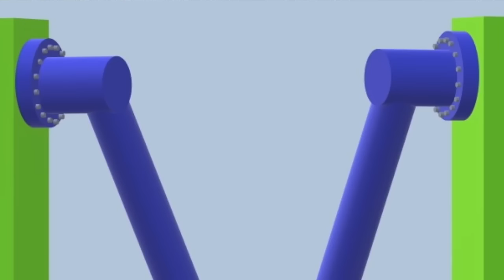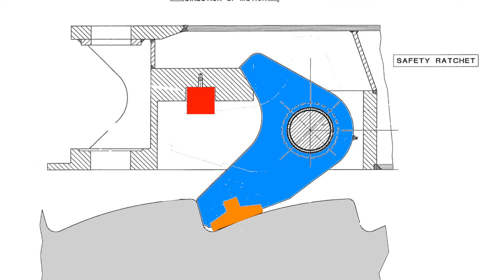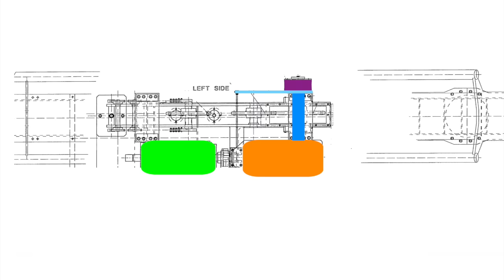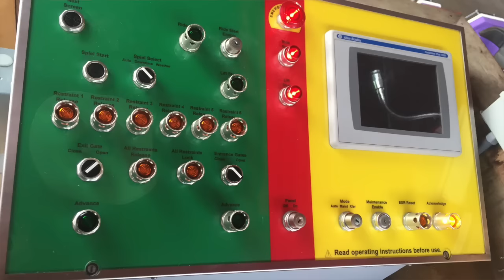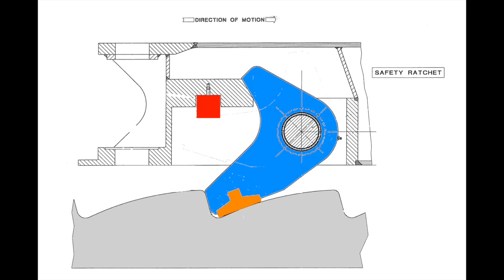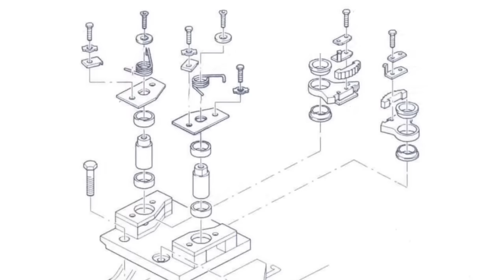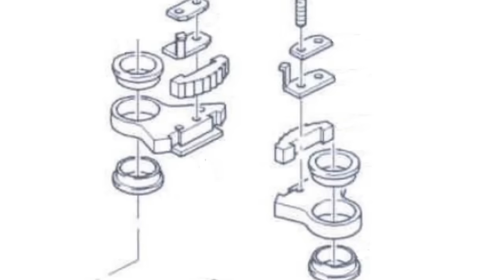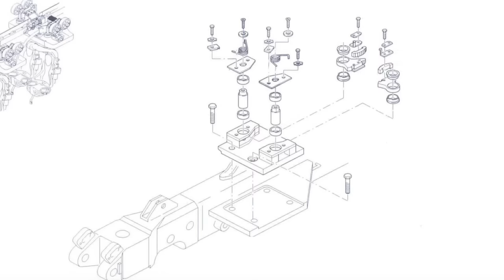How rollercoaster anti-rollbacks (ARB) work to keep you safe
When rides go up the lift they are being carried be a chain dog. What happens if the chain dog breaks? It’s happened to me working on a ride, I snapped clean in half. What happens if the chain breaks? We don’t want the train to go backwards because it will catastrophically collide with the train in the station, and injure people in both trains. So devices called Ani-rollbacks or ARB for short, were installed to make the lift a one way trip.

Safety ratchet dog arb 00:01
Toothed rail 03:44
B&M sprag test 06:50
ARB clunk 12:00
ARB Cam 20:40
Space Mountain 28:50
Water rides 37:00
Inverted ARB 40:30
ARB silencer 42:40
Only for lifts 50:30
ARB funny sound 56:20